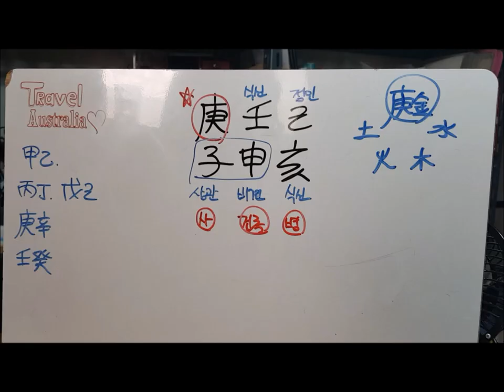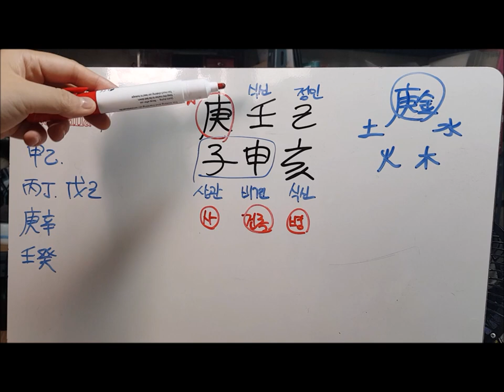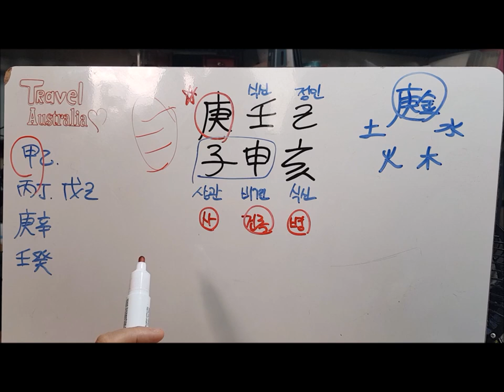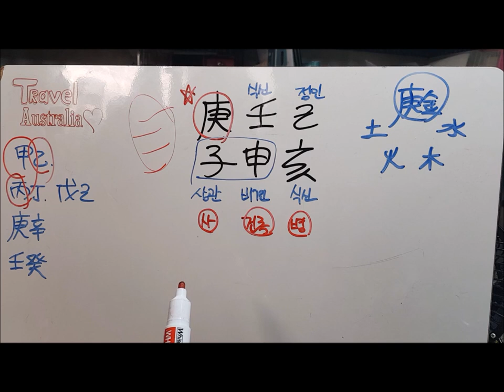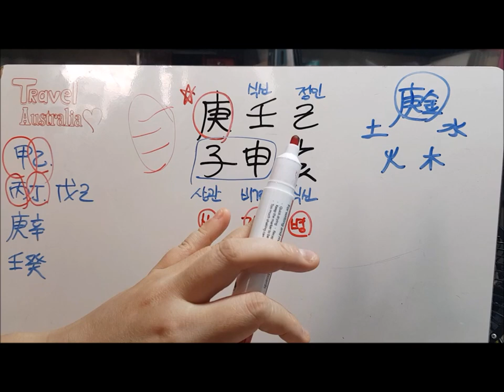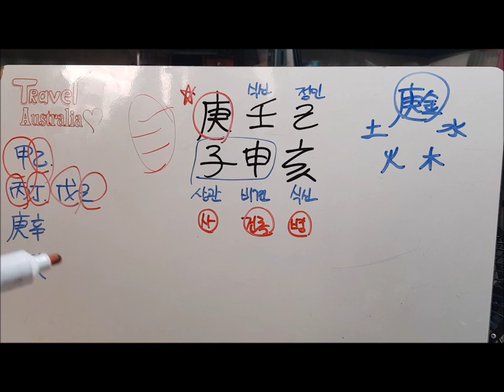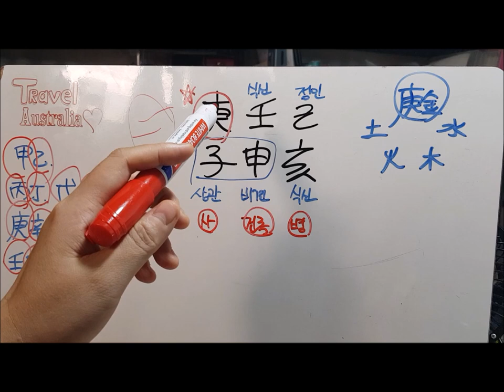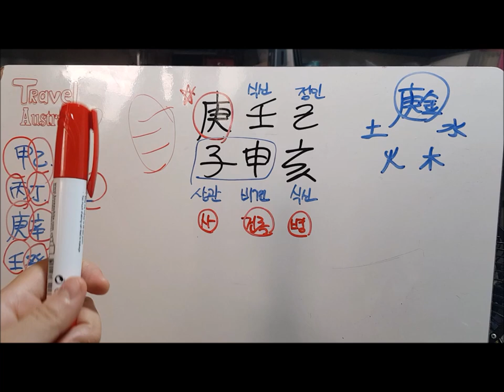오늘의 운세2019년 8월31일 토요일 경자일庚子日